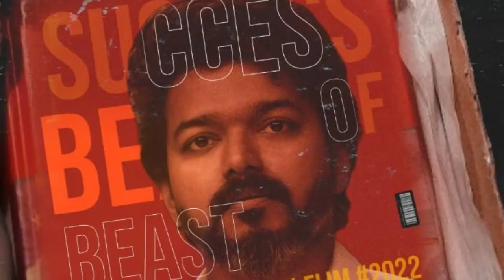Loading Trailer Announcement Beast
Queries Solved :

beast trailer update today
beast trailer update today 6pm
beast trailer announcement
beast trailer announcement today
beast trailer today update
beast leaked trailer today
beast trailer tamil today
beast official trailer sun pictures
beast official trailer promo
beast official trailer sun tv
beast official trailer release date
beast movie trailer update
beast trailer update date
beast trailer new update
beast official trailer today
beast update today 6pm
beast update today 6pm sun tv
beast update today